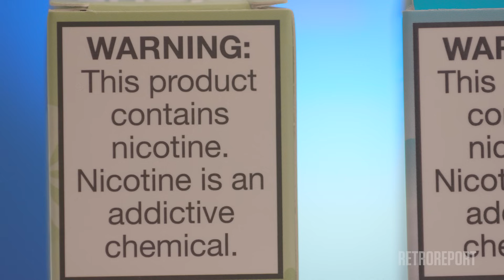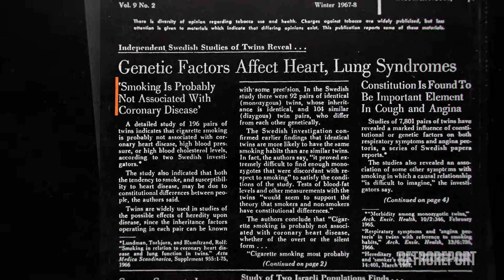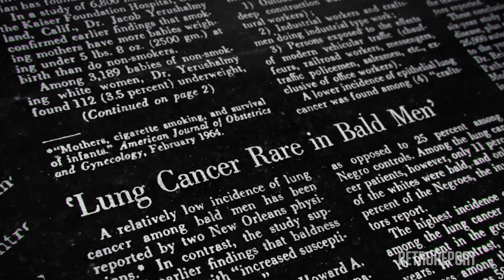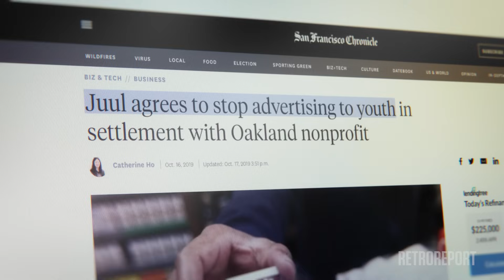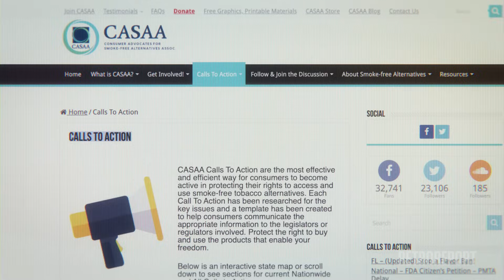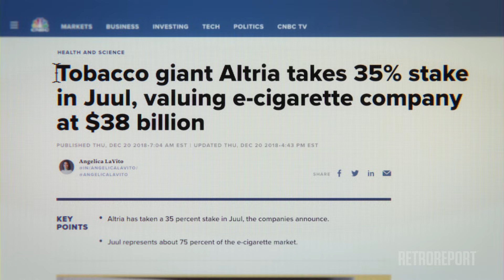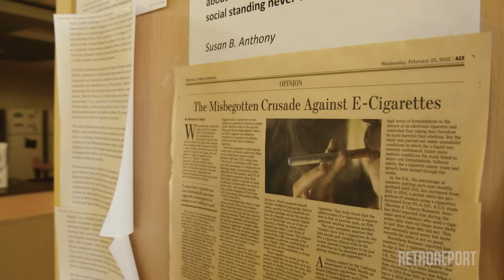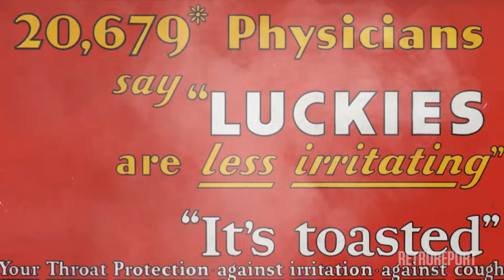Health Risks of Vaping: Lessons From the Battle With Big Tobacco | Retro Report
E-cigarettes have been marketed for years as a cigarette substitute. But just how safe or useful they are is up for debate. We look back to a time decades ago, when tobacco marketing fueled a health crisis of its own. This video was released in collaboration with Scientific American. Lesson plan for educators

Scientific American: Amid Research into Vaping, a Whiff of a Familiar Tactic Emerges

Retro Report is an independent, nonprofit news organization that explores the history behind the headlines.